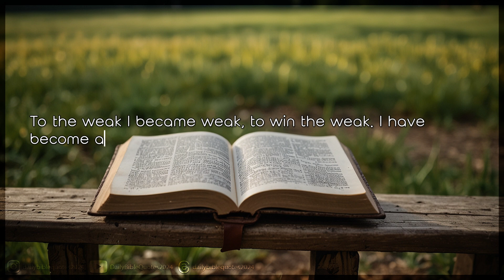1 Corinthians 9:22 | Daily Bible Quote September 22, 2024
Bible quote of the day - September 22, 2024 | 1 Corinthians 9:22
To the weak I became weak, to win the weak. I have become all things to all men so that by all possible means I might save some. [NIV]
to the weak I became as weak, that I might win the weak. I have become all things to all men, that I might by all means save some. [NKJV]
To the weak I became weak, that I might win the weak. I have become all things to all people, that by all means I might save some. [ESV]
When I am with those who are weak, I share their weakness, for I want to bring the weak to Christ. Yes, I try to find common ground with everyone, doing everything I can to save some. [NLT]
 To the weak I became weak, in order to win the weak. I have become all things to all people, so that I may by every possible means save some. [CSB]